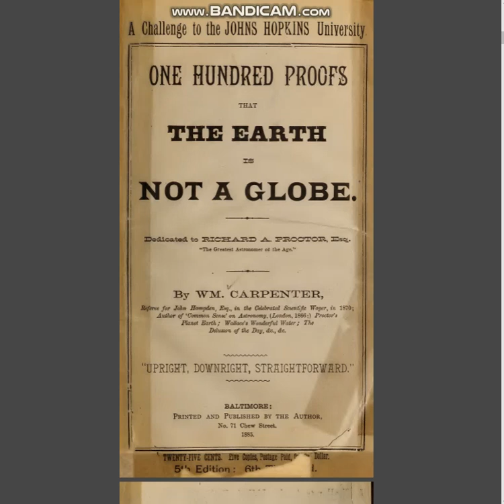10 of 100 Facts about reality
Hi, my name's Max-an and I recently came to the Divine revelation that the Earth is not a globe. In my efforts to research this subject, I found that not only misinformation but also disinformation has been spread about it. I had researched it in the past 2006 & 2014 and remember readily being able to hear compelling arguments for both. On July 8, 2022 while listening to the radio while driving somewhere, they explained a very rare astrological event was happening that day where 99% of Earth's population was in light at the same time. I have followed astrology, astronomy, and read a lot of interesting physics papers, but never heard of a claim like this before. I remembered the flat earth and how so many argued that if the earth was flat, this should be what we see. I wanted to see what flat earth had to say about it and poof, it was as if one entire side of what I had heard through media was a hot debate topic. I enjoy debating and find I learn the most when I choose to debate as the opposition, rather than what is popular. I was shocked, disoriented, and so alarmingly awakened by this, I began to dig deeper, determined to see what was being hidden. I quickly found a conspiracy so deep it goes back to antiquity. Our ancestors knew we lived on a flat plane, even Albert Einstein wasn't convinced. To say the least it has taken scientists and mathematicians four centuries to convince humans to ignore their own observations and the scientific method to the extend that they have finally convinced them that gravity is a law of nature. It is not, and a scientific based system should not be able to simply be bought on any such matter. This is why flat earth matters. This is why people should care about the flat earth debate. We build science on what has been achieved by those before us and if the Classical Copernicus heliocentric model is wrong, which it is, than there can be no other explanation for this than the science has been bought. Paid for probably by us to lie to us about the very nature of our reality. Sure but how deep the rabbit hole goes cannot be discovered through us individually but only in a state of Unity. Unlike their unification ours will be in an effort to seek absolutely nothing but the truth.
Thank you for your time in reading and listening with me as we continue to discover the nature of reality in unity, not in division.
Stay blessed.